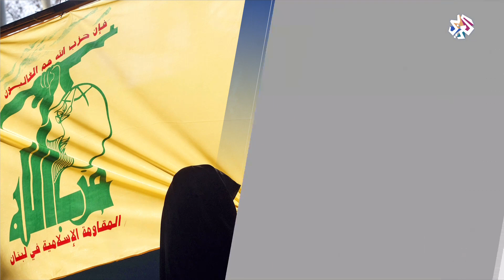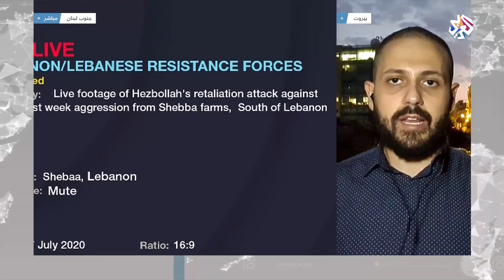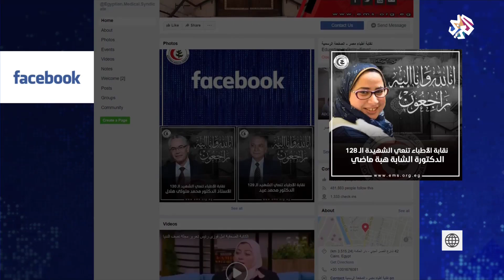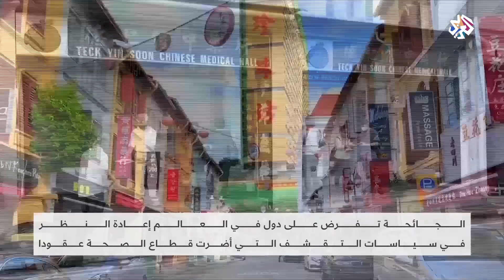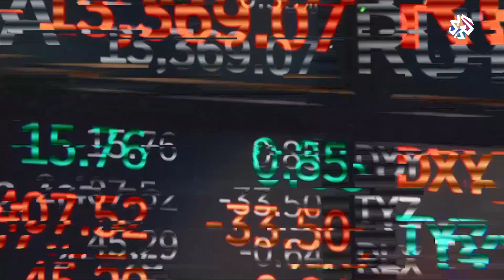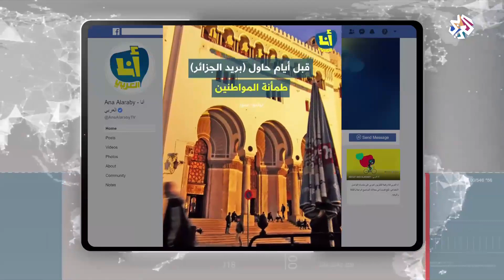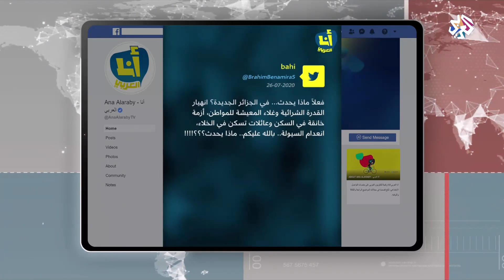العربي اليوم | 27-07-2020 | الحلقة كاملة